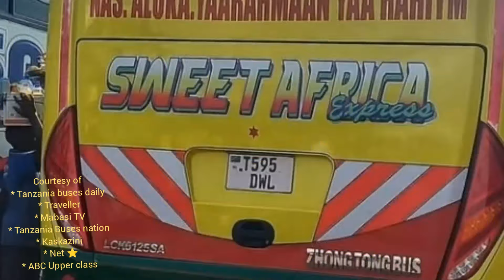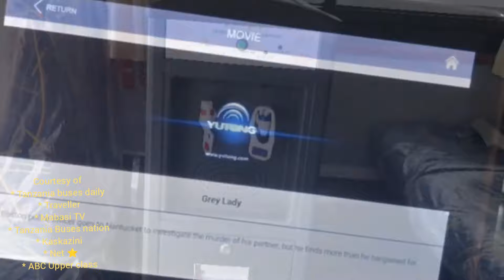THE BEST LONG DISTANCE BUSES IN TANZANIA